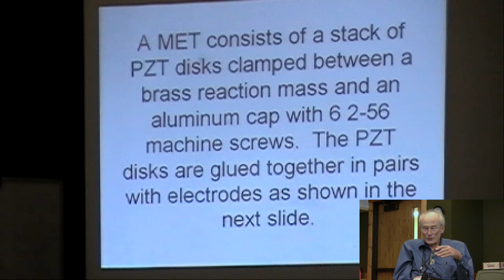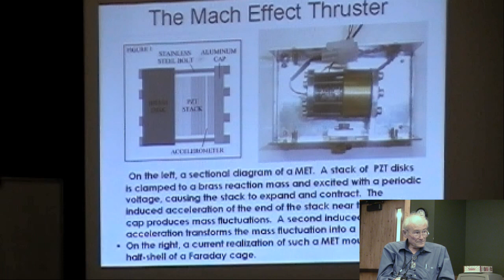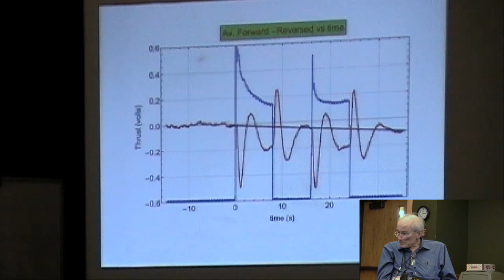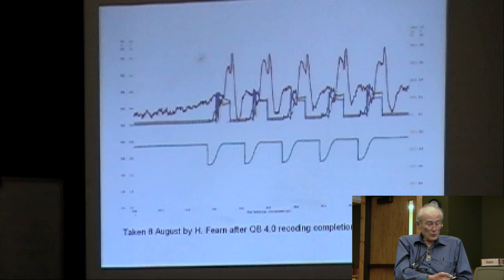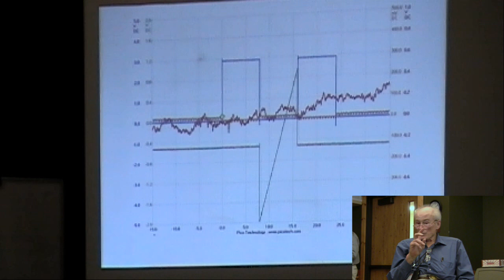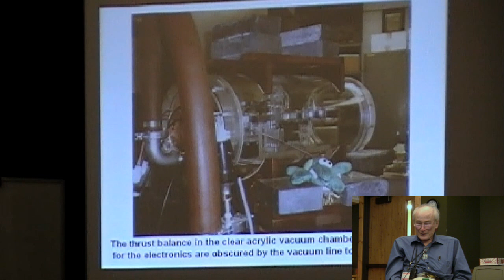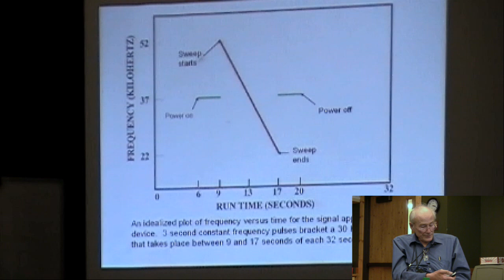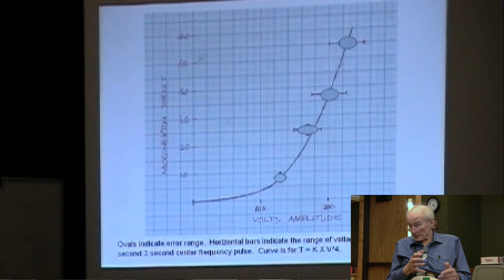BWP 2016: 24. Dr. James Woodward "Mach Effect Concepts and Experiments"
"The Mach Effect: Concepts and Experiments"

Dr. James Woodward, Professor of History, Adjunct Professor of Physics, California State University Fullerton.  Author of "Making Starships and Stargates: The Science of Interstellar Transport and Absurdly Benign Wormholes" ( physics.fullerton.edu/~jimw ).

Breakthrough Propulsion Workshop, Estes Park, Colorado. September 22, 2016. Session 7